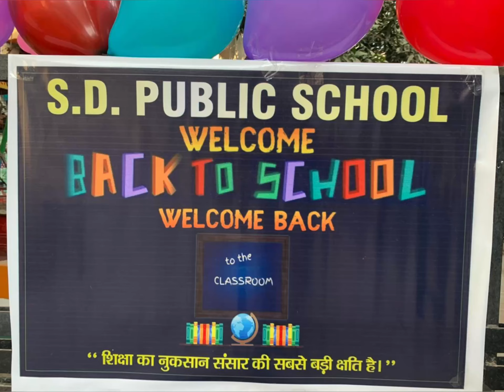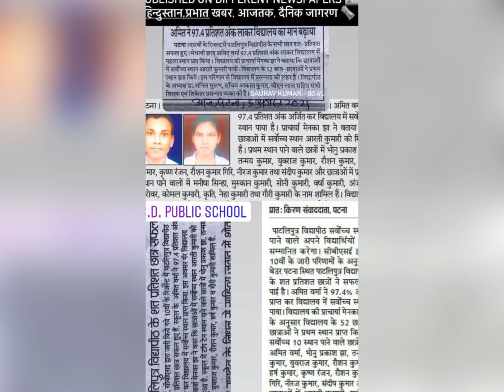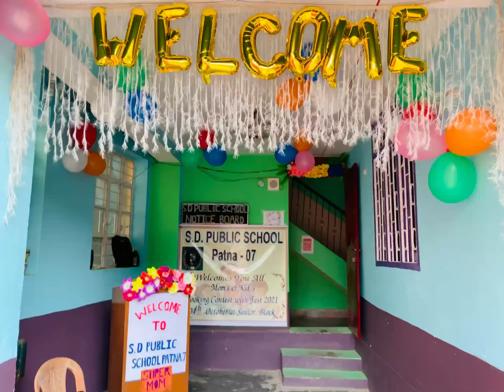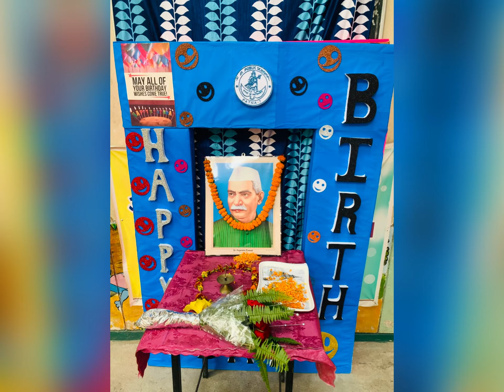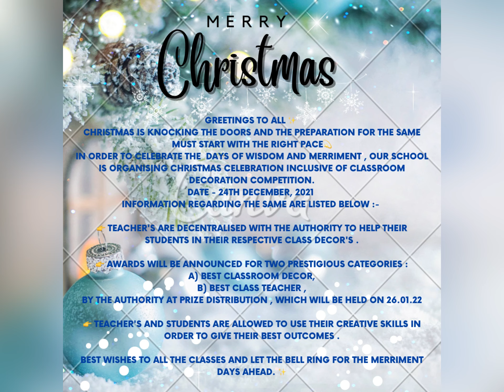Departure of 2021 🤩|| Journey of Term1 || sdps wishes have a flourishing Year Ahead #2022!